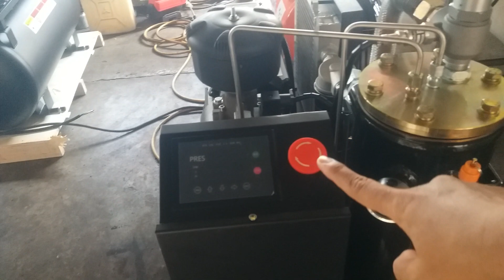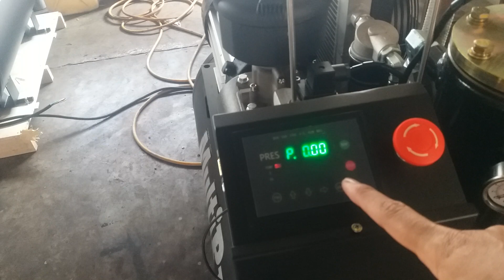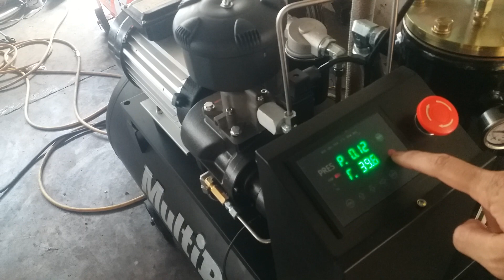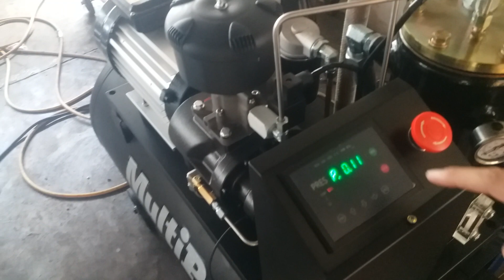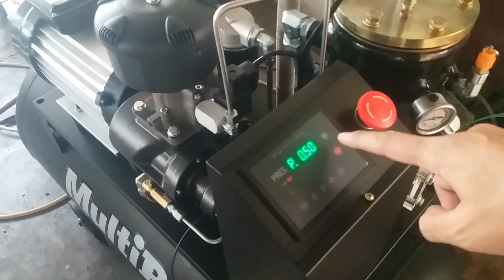Kompresor Listrik. Screw Compressor 10HP. KOMPRESOR MULTIPRO.? tercanggih di dunia.!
SCREW COMPRESOR MULTIPRO, produck terbaru 2023, air compresor model screw dengan tekanan tinggi dan kecepatan pengisian yang luar biasa. full digital, kompressor. kompresor mini

mini compressor, multipro compressor, mini compressor for paint, electric compressor for paint, best oilless compressor.
kompressor. kompressor. kompresor mini. kompresor multipro. kompresor oilles terbaik.

kompresor, kompresor multipro. kompresor mini, mini compressor, multipro compressor, mini compressor for paint, electric compressor for paint, best oilless compressor.

screw compressor multipro, screw compressor kaesar, screw compressor chiller, mini compressor, multipro compressor, electric compressor, electric compressor for paint, mini compressor for paint.

screw compressor atlas copco. kompresor listrik, kompresor angin.kompresor multipro 1 hp.mini compressor, multipro compressor, electric compressor, electric compressor for paint, mini compressor for paint.

kompresor multipro 2 hp. kompresor multipro 1 hp. kompresor multipro 5 hp. air compressor.

kompresor 3 hp , kompresor listrik, kompresor, kompresor listrik, mini compressor, multipro compressor, mini compressor for paint, electric compressor for paint, best oilless compressor.

kompresor listrik 450 watt, kompresor listrik, kompresor oilless terbaik. kompresor mini listrik, kompresor mini untuk cat.

cara pasang kontaktor 3 phase, kontaktor 3 phase, cara pasang kontaktor 3 phase kompresor.

kompresor multipro 2 hp. kompresor 2 hp. kompresor multipro, kompresor listrik. kompresor 2 hp terbaik. mini compressor, multipro compressor, mini compressor for paint, electric compressor for paint, best oilless compressor.

kompresor listrik 450 watt, kompresor multipro, kompresor oilless etrbaik. kompresor mini listrik. kompresor mini untuk cat. cara pasang kontaktor 3 phase

kompresor 5 hp. kompresor multipro, kompresor krisbaw. kompresor listrik. kompresor multipro.

ikatan cinta, kompresor multipro. kompresor multipro 2 hp. kompresor , tanpa iklan. ikatan cinta hari ini episode. compresor machine
kompressor.

electric compressor 1 hp, providing creative and useful information welding machine, kompresor fising kompresor listrik kompresor angin tools set

kompresor listrik, kompressor, kompresor multipro. kompresor oilless terbaik. kompresor, mini compressor, multipro compressor, mini compressor for paint, electric compressor for paint, best oilless compressor.

mini compressor, multipro compressor, electric compressor, electric compressor for paint, mini compressor for paint.

kompresor murah berkualitas, kompressor, kompresor mini, mini compressor, multipro compressor, mini compressor for paint, electric compressor for paint, best oilless compressor.

kompresor oilless terbaik, kompresor mini, kompresor
kompresor murah untuk cat mobil, mini compressor, multipro compressor, mini compressor for paint, electric compressor for paint, best oilless compressor.

kompresor murah untuk bengkel . kompressor, mini compressor, multipro compressor, mini compressor for paint, electric compressor for paint, best oilless compressor.

kompresor multipro. kompresor mini, kompresor oilless terbaik. kompresor multipro